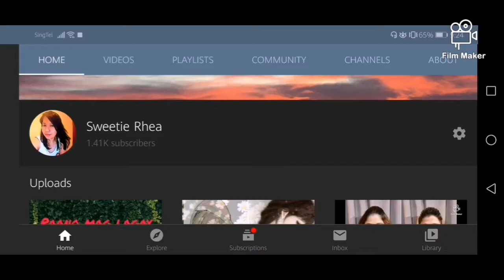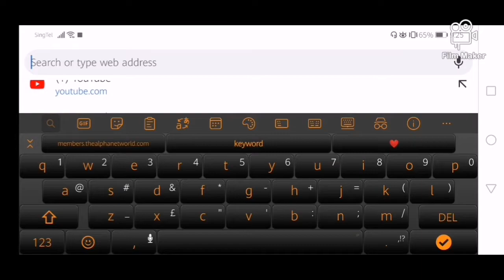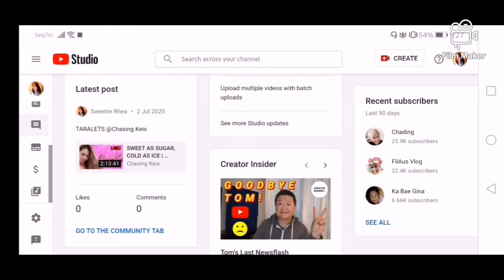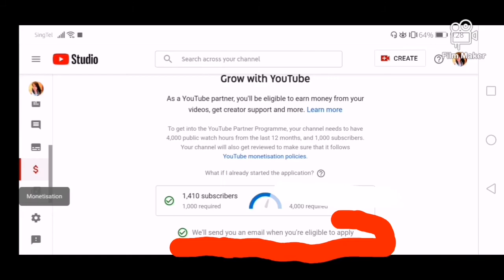Paano mag sign up sa Google adsense gamit ang cellphone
Google AdSense is a program run by Google through which website publishers in the Google Network of content sites serve text, images, video, or interactive media advertisements that are targeted to the site content and audience. These advertisements are administered, sorted, and maintained by Google.

google adsense payout
google adsense singapore
google adsense pin
google adsense website
2. google adsense
how to sign up for google adsense without a website
sign up for google adsense
sign up for google adsense youtube
sign up for google adsense account
how to sign up to google adsense
how to sign up google adsense account
how to sign up for google adsense for youtube
sign up in google adsense
i can't sign up for google adsense
sign up on google adsense
sign up with google adsense
how to sign up google adsense 2020
how to sign up google adsense 2019
adsense google
adsense meaning
adsense sign in
adsense requirements
adsense earnings
adsense vs adwords
adsense account
adsense app
adsense alternative
adsense account login
adsense application
adsense approval
adsense api
adsense account sign up
an adsense account youtube
an adsense account
an adsense youtube
adsense a/c
adsense a/b testing
adsense a wix
create a adsense account
adsense blogger
adsense blog
adsense business
adsense ban
adsense billing
adsense ban checker
adsense balance
adsense business account
adsense api
i want adsense account
i create adsense account
log i adsense
i get adsense approval
i download adsense